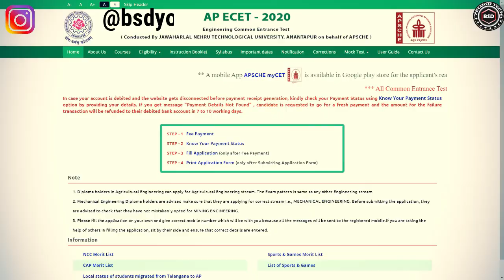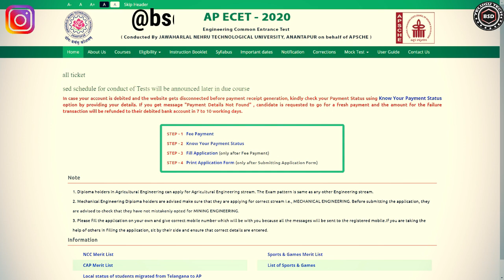Ap ecet & eamcet exams in september 3rd week || halltickets?? ||BSD TELUGU TECH LATEST UPDATES